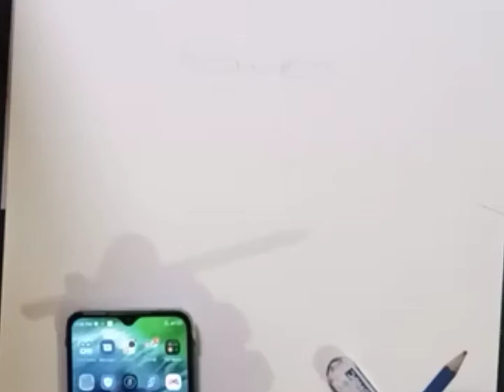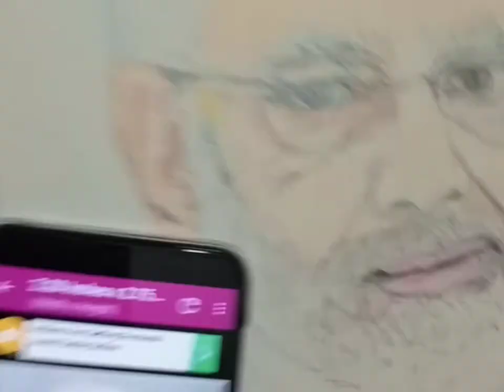portrait of Prime Minister Narendra damodar das modi// sketch of PM Modi//how to draw grey Beard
hey guys,
today I came with a very special person's portrait, which is our prime Minister Narendra damodar das modi's portrait and I will show you that how to draw grey beard of any person with full sketch.so Do watch till the end and don't forget to like share and subscribe and drop lovely comments on the video.

Music artist : Carlo Lenon